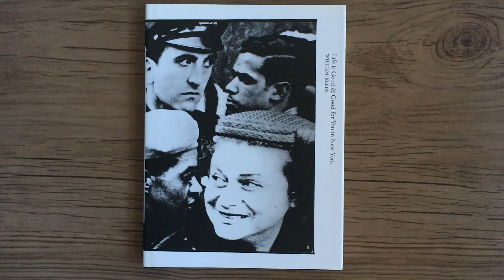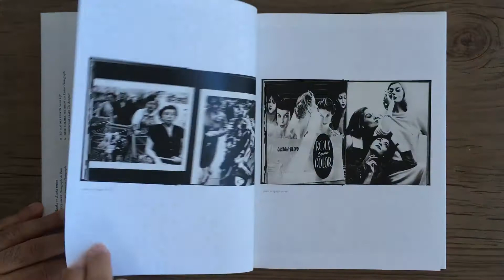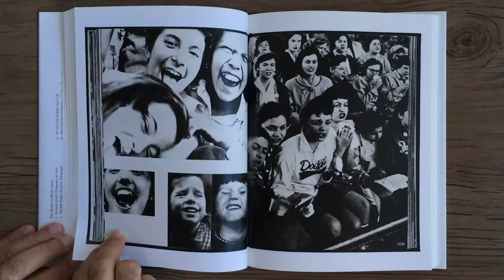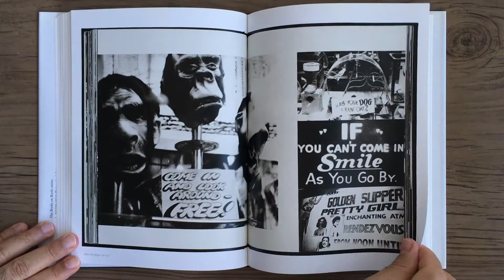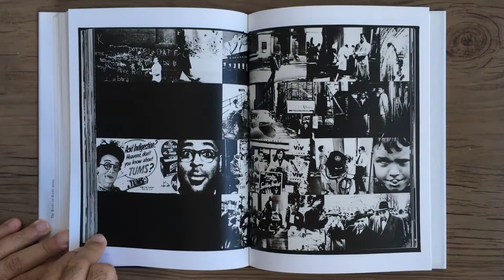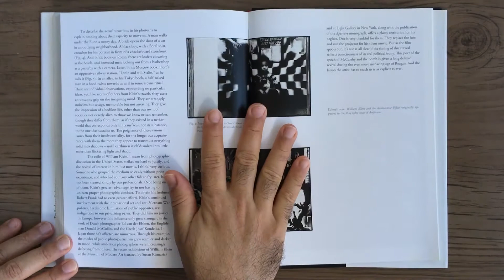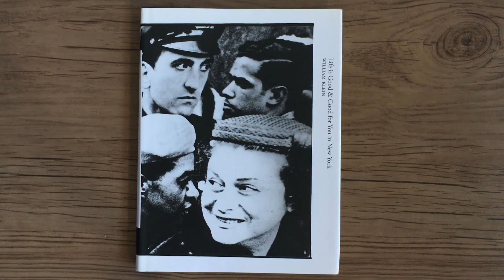WILLIAM KLEIN Life is Good & Good for you in New York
WILLIAM KLEIN - Life is Good & Good for you in New York - New York: Errata Editions, 2016.

O livro Life is Good & Good for You, de William Klein, em Nova York, é considerado um dos álbuns fotográficos mais influentes e inovadores criados na última metade do século passado. Publicado em 1956, sua energia visual capturou as ruas agitadas de Nova York - uma cidade que Klein certa vez descreveu como -a capital mundial da angústia - como nenhum livro de fotos havia feito antes ou depois. Robert Capa declarou que, se suas fotos não eram boas, era porque você não estava perto o suficiente do assunto, e na Nova York de Klein as pessoas se pressionam contra as lentes, dançam ao redor delas, fazem caretas, fingem atirar umas nas outras - um caos visual que é rigorosamente organizado pelo olho americano de Klein e um olho europeu, - como ele uma vez caracterizou seu estilo.